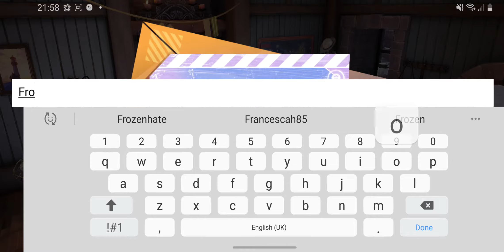Dragon Raja Gameplay [ Android/IOS 4k 60fps ]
The best mobile games channel reviews gameplay on the most trending apps for Android/IOS. Take a peek. Open World MMO app game